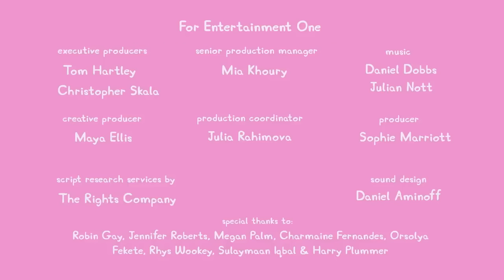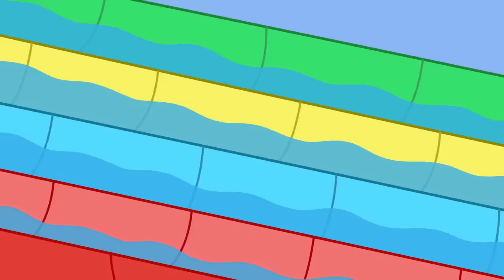Peppa Pig Tales 👻 The Halloween Ghost Hunt! 🔦 Peppa Pig Episodes